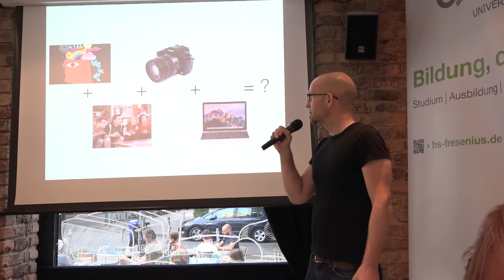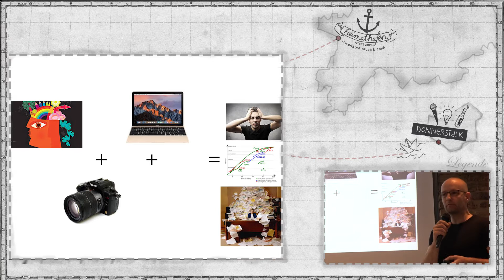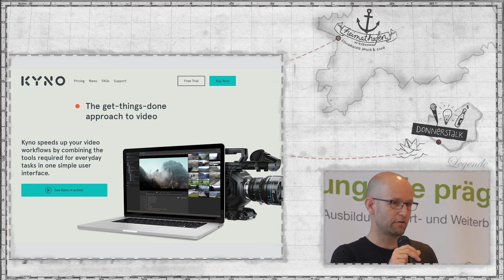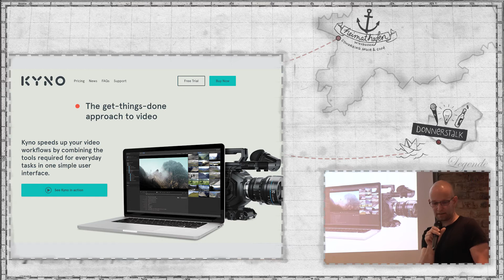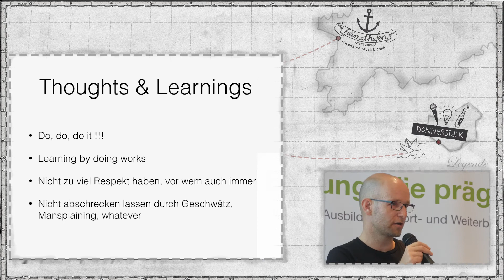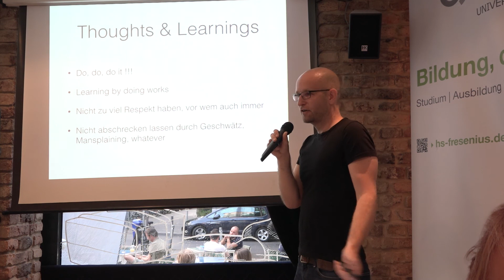Donnerstalk: Filmschaffende, vereinigt euch! Talk#3: The Getting-Things-Done Approach to Video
--- Aufzeichnung vom Donnerstalk im Juni 2017 ---

Willkommen beim "Familientreffen" der Wiesbadener Kreativ-, Web- und Gründerszene: dem Donnerstalk im heimathafen Wiesbaden - mit "talk + idea + beer" alias Vorträge, Austausch und Net(t)working.

Der Juni-Donnerstalk ist dem Film & den Filmschaffenden der Region gewidment: Austausch, Vernetzung und wertvolle Vorträge werden den Abend auszeichnen - und ausgezeichnete Redner:

Frank Sidenstein - sidenstein.de - freier Regisseur, Autor & Dozent
Yvonne Schulze - IVY Film - freie Filmproduzentin
Robert Krüger - Lesspain - Video-Workflow-Software
Sebastian Greiner - Livestream.watch - Livestream-Dienstleister
Aidien Assefi - Influencer & Content Marketer - theport.de
Dr. Stefan Jakob - Dozent Media School Hochschule Fresenius
uvm.

Sei das nächste Mal live dabei!